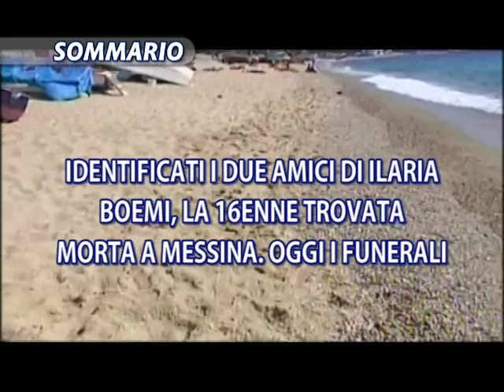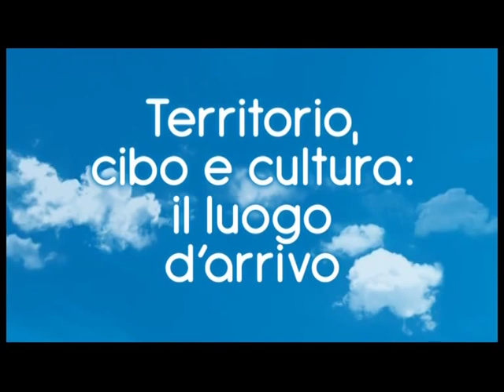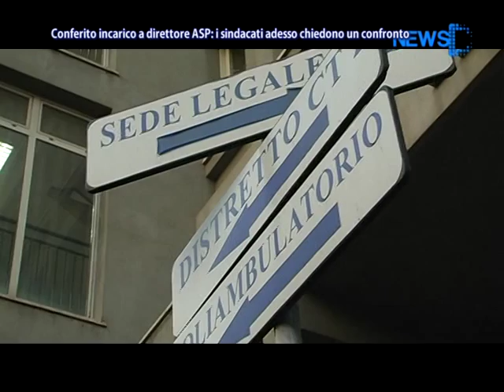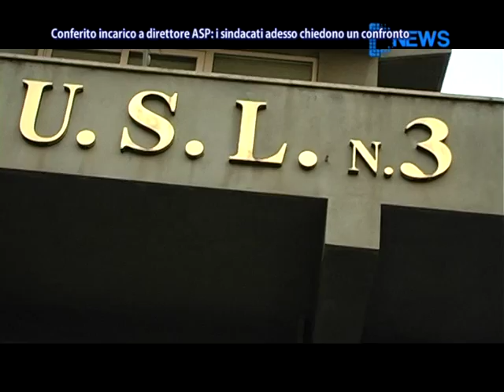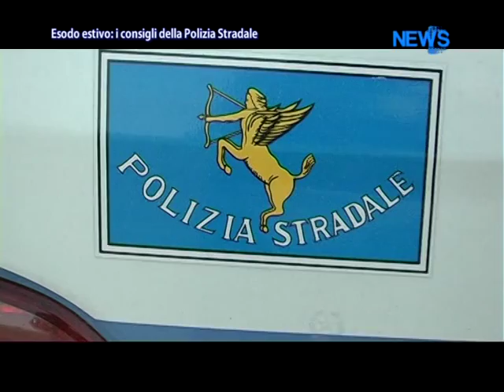DNews 12 Agosto 2015 (ore 13.45) News D1 Television TV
Servizi tg 12 agosto 2015

1. Identificati i giovani amici di Ilaria Boemi, la ragazza trovata morta in spiaggia a Messina domenica sera. Si indaga per capire se la sedicenne abbia ingerito dell'ecstasy cattiva. Oggi, intanto, si sono svolti i funerali

2. Ancora una tragedia nel Canale di Sicilia: l'ennesimo naufragio di migranti è avvenuto a circa 40 miglia dalla Libia: 52 le vittime

3. Vacanze più sicure per chi viaggia in auto: basta seguire semplici e pochi consigli forniti dalla polizia stradale. Intanto Manfredi Zammataro, dell'associazione Codici, denuncia l'abbandono dell'autostrada Catania-Siracusa

4. La nomina del direttore Giammanco all'Asp di Catania apre finalmente una nuova stagione di stabilità per la sanità catanese. Adesso però serve un confronto per parlare di piante organiche e di stabilizzazioni. A dichiararlo è il segretario provinciale della Uil FPL Stefano Passarello. E la Cisl chiede che sia avviato il dipartimento per l'integrazione sociosanitaria